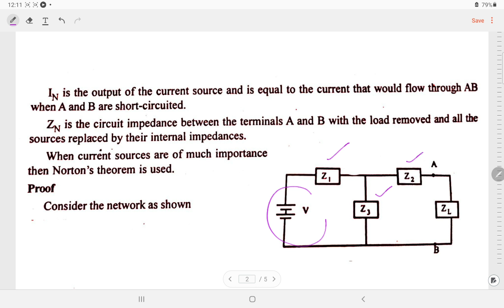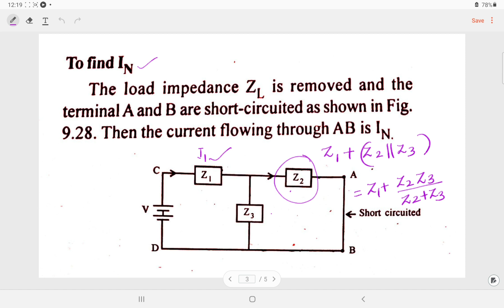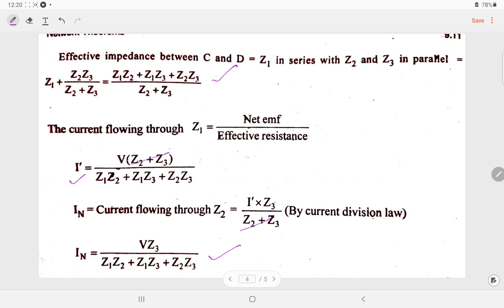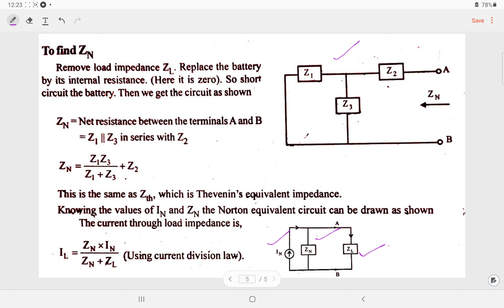legal metrology inspector | Module 3 |Norton's Theorem